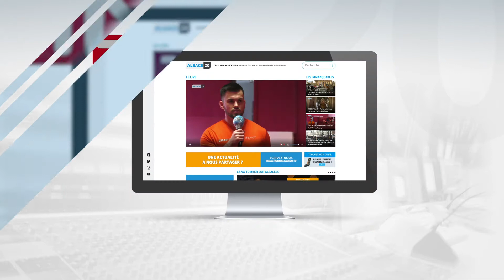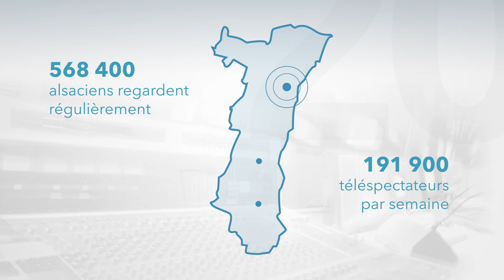Votre publicité sur Alsace20 !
Alsace20 vous propose des solutions de communication adaptées à votre organisation, dans le cadre d'un plan stratégique précis et efficace. Nous mettons à votre service nos compétences et nos savoir-faire afin d'atteindre ensemble vos objectifs.